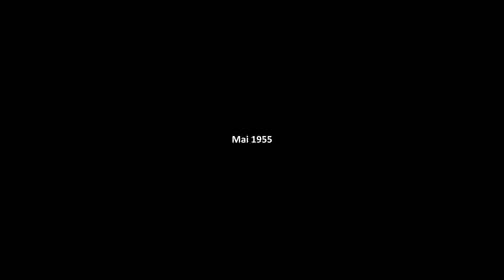Lets Play: (1) Farmers Life // Tomai *Rabenacht* Focker Philosophy // Peace for UKR & RU forever..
Tomai *Rabenacht* Focker Philosophy